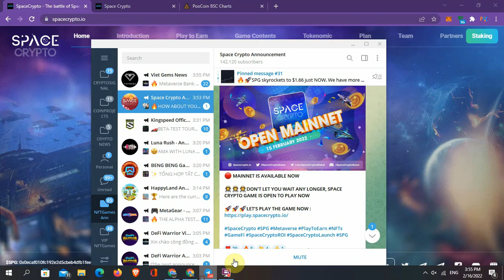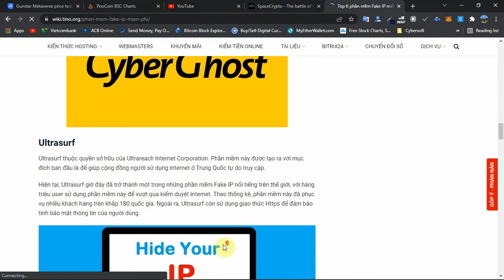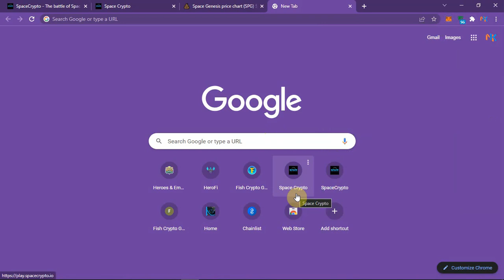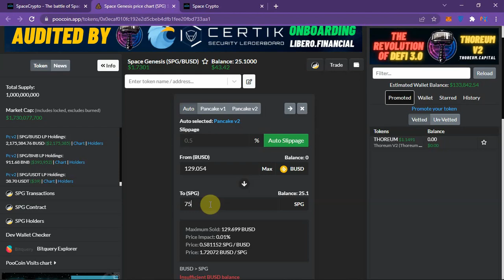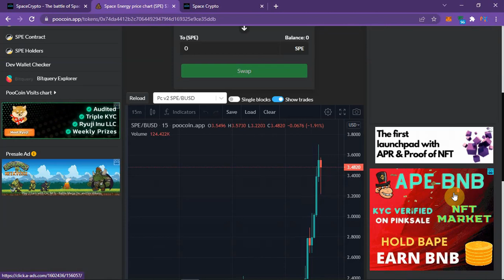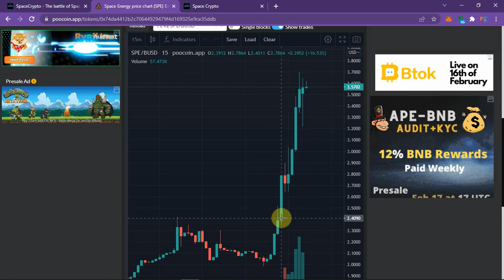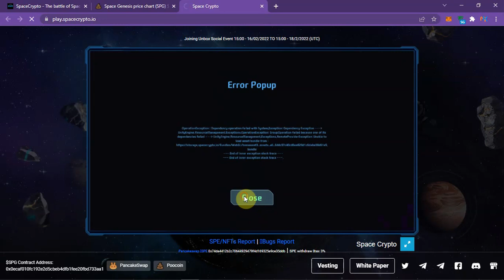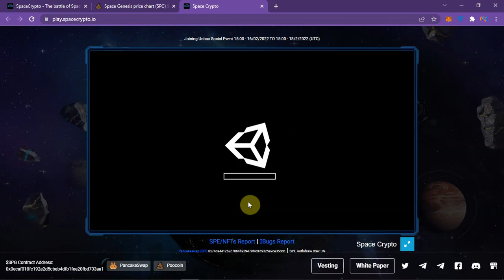#97 Space Crypto - CHÍNH THỨC RA MẮT, hướng dẫn tham gia NFT Game Space Crypto và màn đập hộp 30 box